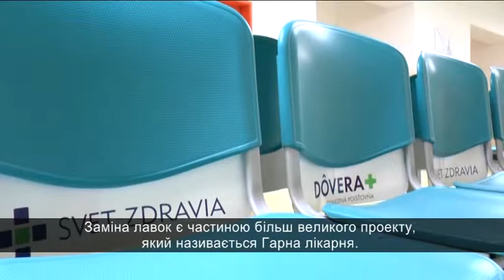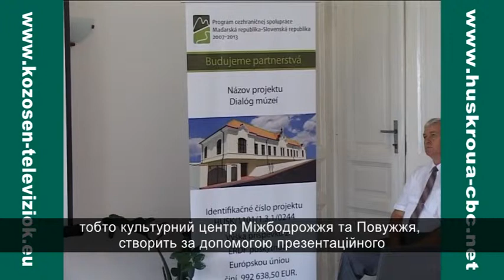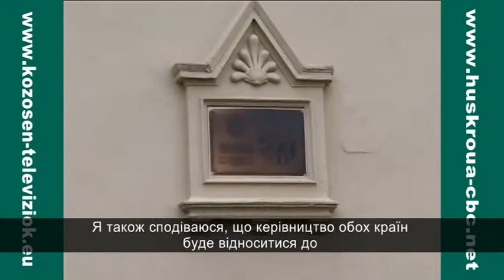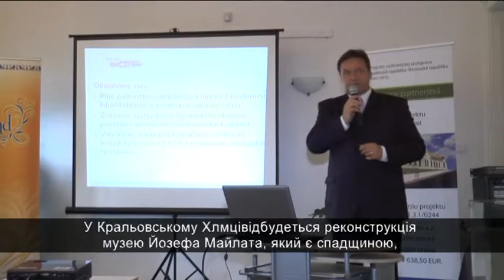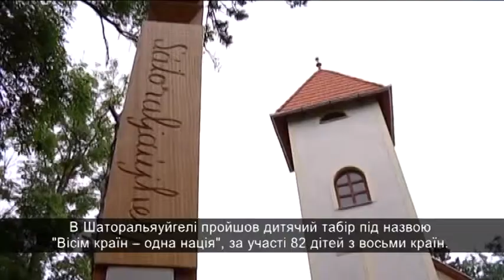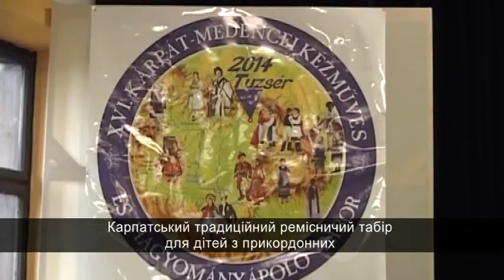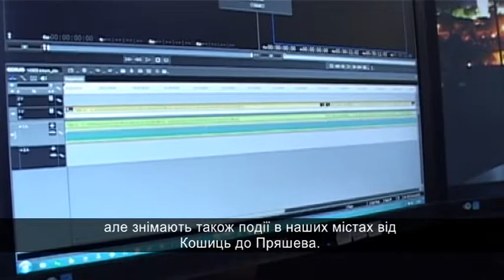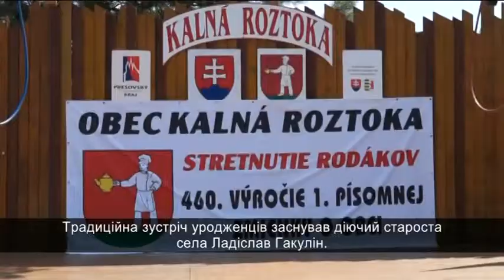kozosen magazin 04 ua 4Mbps